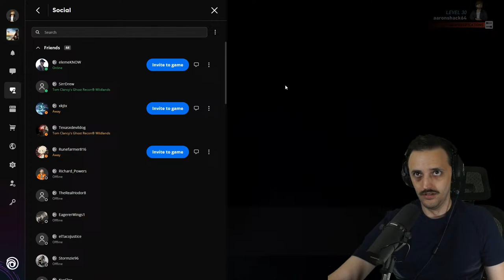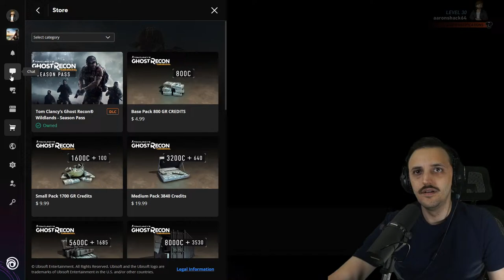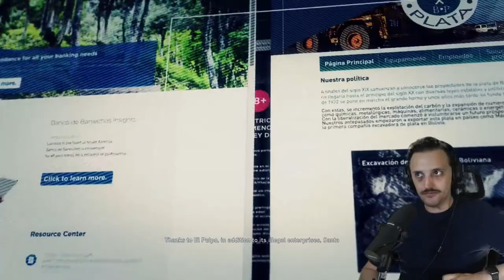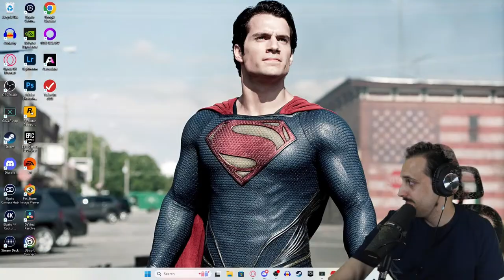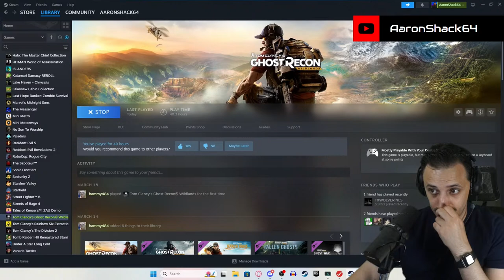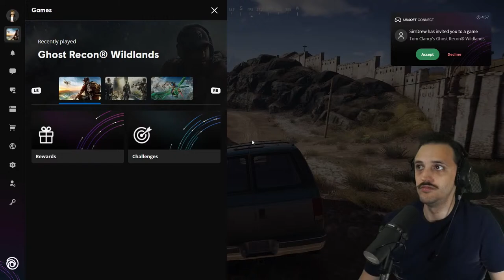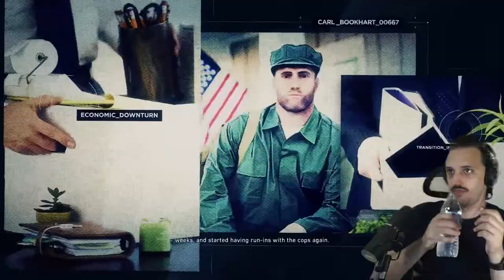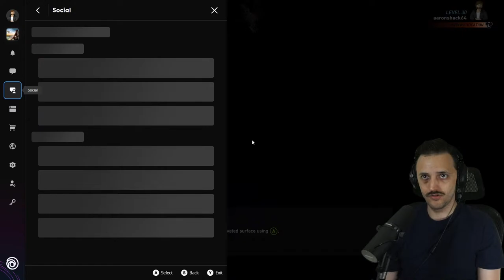Tom Clancy's Ghost Recon Wildlands w/ @ActingRelic & @txwolverines | PC | Part 8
4/13/24 Create a team with up to 3 friends in Tom Clancy’s Ghost Recon® Wildlands and enjoy the ultimate military shooter experience set in a massive, dangerous, and responsive open world. You can also play PVP in 4v4 class-based, tactical fights: Ghost War.